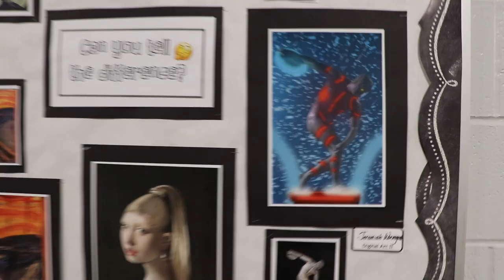Painting and Drawing 2D Art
Eastbrook High School Interactive Course Guide